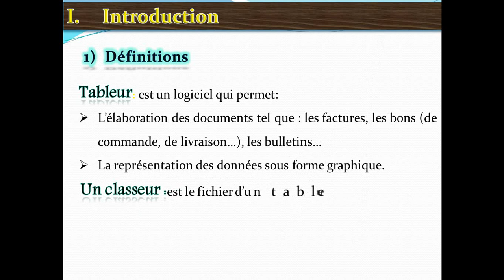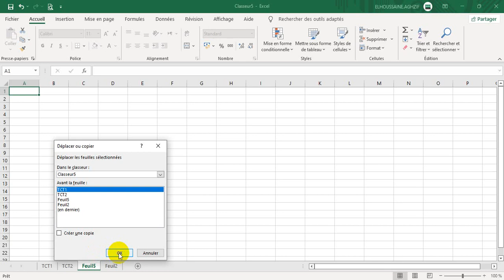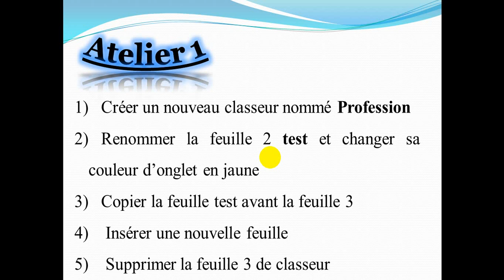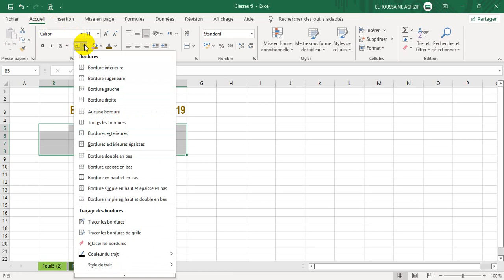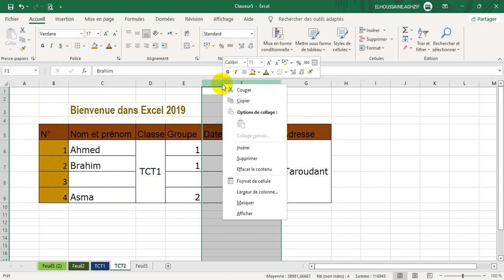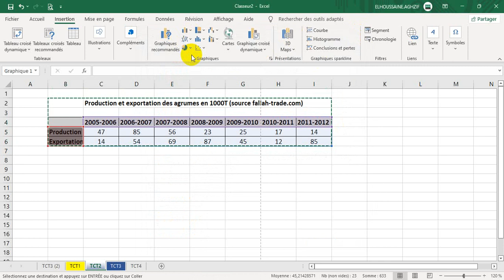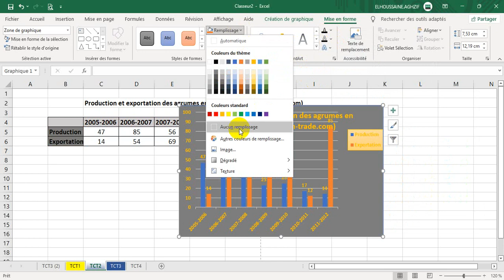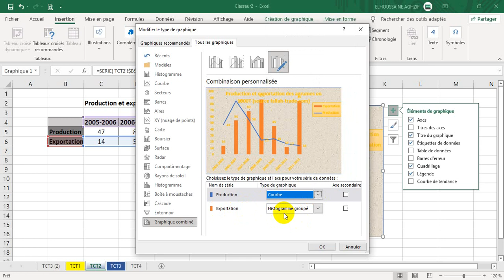Cours excel Tronc commun : mise en forme et graphique